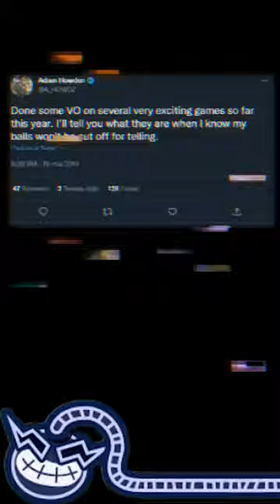SUPER SMASH BROS. ULTIMATE 57 SHULK ! 🥊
Dans ces shorts j'aborde un sujet du jeu vidéo en MOINS DE 60 SECONDES !
Et voici la MEGA SERIE SUPER SMASH BROS ! Chaque jour pendant 82 jours je vous présente un personnage de Super Smash Bros. Ultimate : aujourd'hui c'est SHULK !